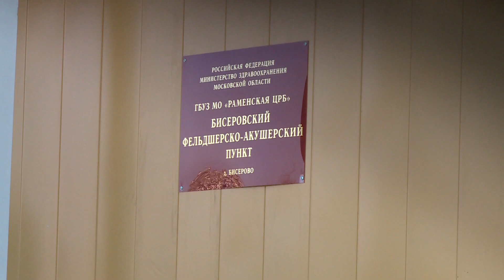Открытие фельдшерско-акушерского пункта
Медицинские услуги на селе в шаговой доступности. В Раменском районе в деревне Бисерово открылся фельдшерско-акушерский пункт. Об оснащении нового ФАПа расскажет Алена Иванова.